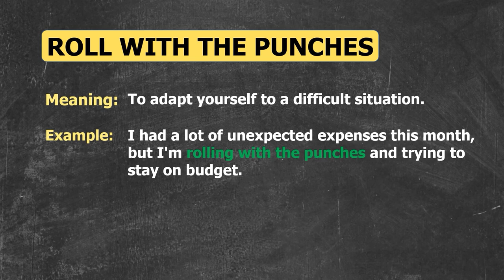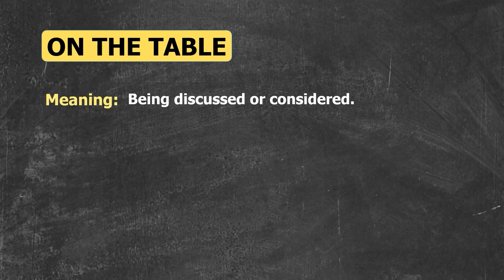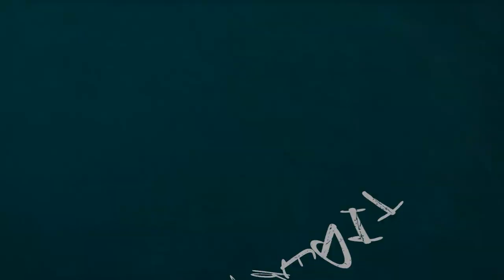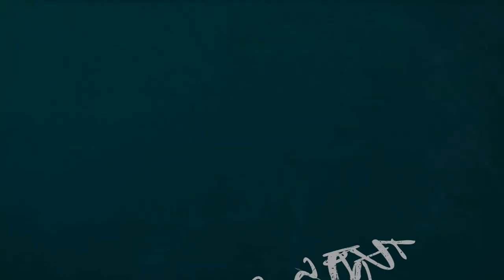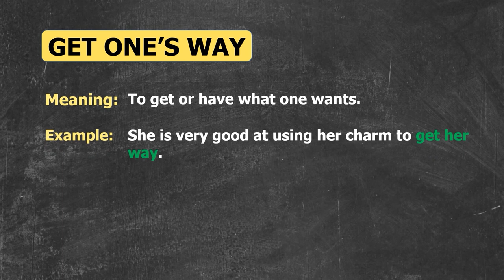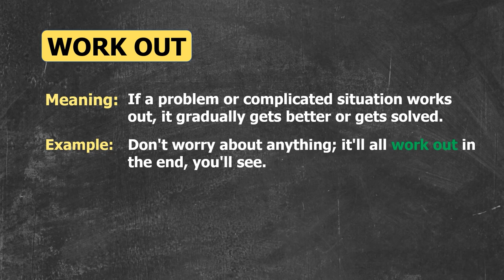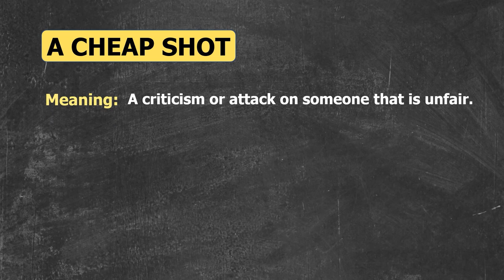Learn English Idioms with Friends (S01E02) - Part 3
Have you ever wanted to speak English like a native speaker?
In this video series, we'll explore the world of English idioms using scenes from the popular TV show Friends. Join us as we dive into the second episode of Season 1 and uncover the hidden gems of English idioms.
In this third part, we'll cover:
1. Roll with the punches
2. On the table
3. Gets a credit
4. Wind up
5. Gets his way
6. Works out
7. A cheap shot

By the end of this video, you'll:
• Understand the meaning and usage of these idioms
• See how they're used in real-life conversations
• Be able to incorporate them into your own English speaking
So, grab a cup of coffee, settle in, and let's learn English idioms with Friends!